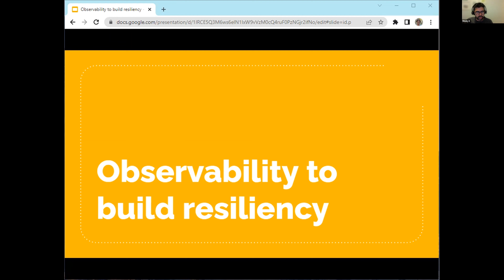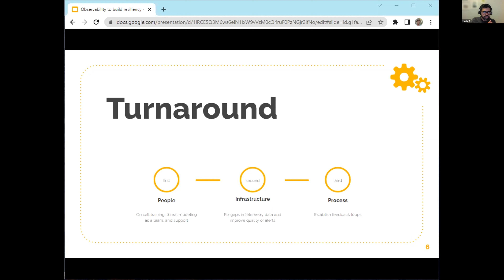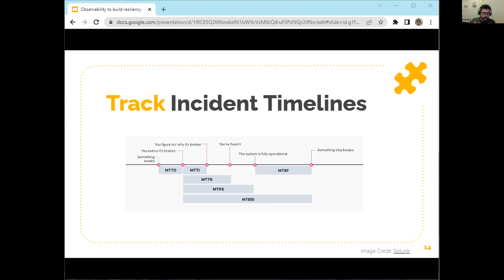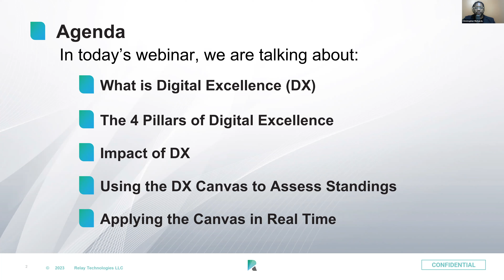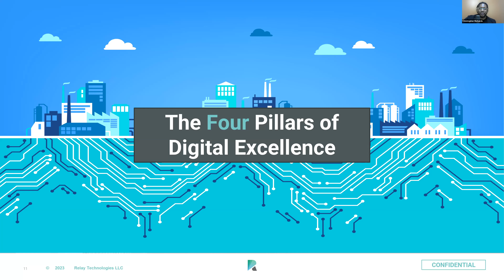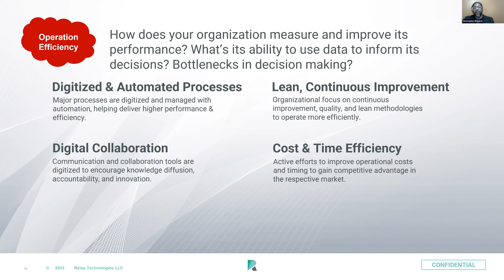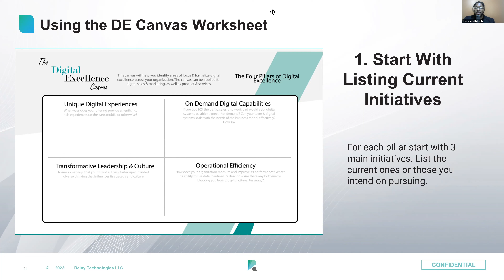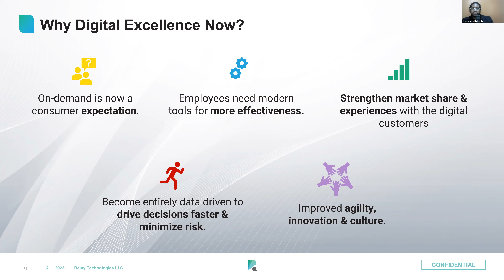January 2023 ChicagoJS Meetup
At our January ChicagoJS Meetup we heard from two experienced developers.

Mouly Kumar - Observability to Build Resilient Teams
Chris Richards - The Digital Excellent Canvas

Chapters
00:00 - 27:52 - Observability
27:53 - 1:08:34 - Digital Excellence Canvas
1:08:35 - 1:08:51 - Wrap Up

Chicago JavaScript Meetups are monthly meetups for developers of all skill and experience levels. To learn more about us or to see future meetup dates,

Bitovi is proud to host these meetups, to learn more about us,